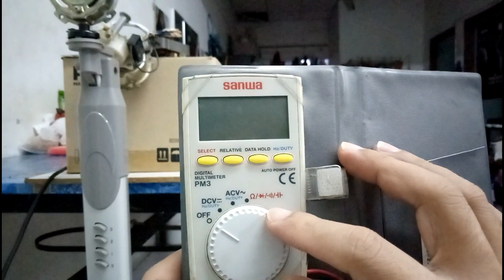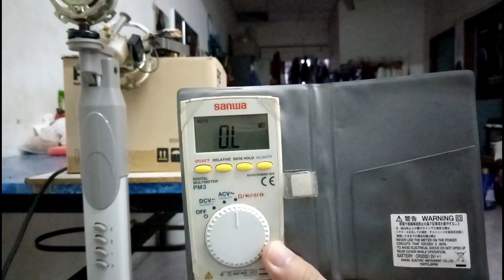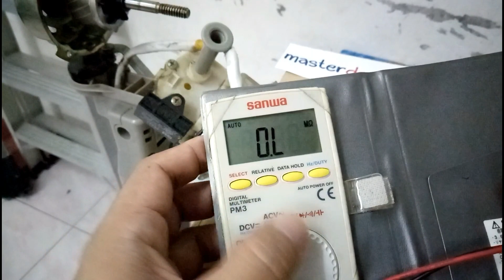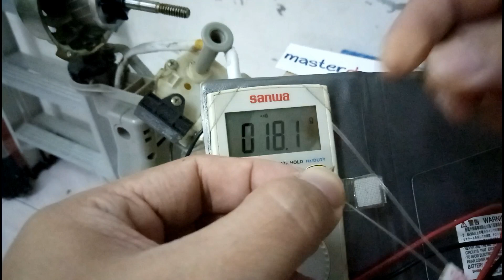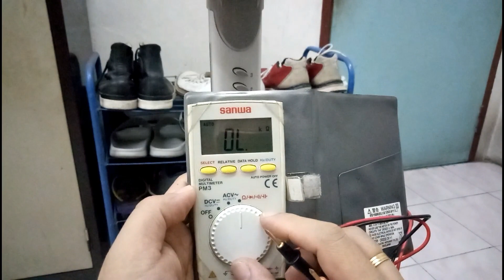ELECTRIC FAN REPAIR PART 2 | Thermal Fuse Installation and Testing After Repair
In this video, I will show you how to install thermal fuse and assemble back the electric fan parts, and testing after repair.

Cryptocurrency Addresses

Bitcoin: 3LHs5qMq3wu6hXqgZNQQXmPEVft5pqDHXB
Bitcoin Cash: prjkvfpvt3gr3acxm8dp2h3c59m3t5jynvaacr5s65
Ethereum: 0xd8d467a4ffde9c292c97a804e6f40b876e4009d8
Ripple: rU2mEJSLqBRkYLVTv55rFTgQajkLTnT6mA